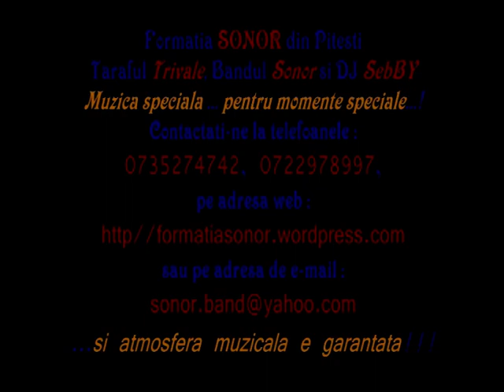Formatia Sonor din Pitesti - A1 Km 55 Popasul Iancului 3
Formatia SONOR - 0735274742 .Muzica pentru evenimente in Bucuresti, Pitesti, Mioveni,Ploiesti, Brasov, Sibiu, Rm. Valcea, Craiova, Slatina, Alexandria, Giurgiu, Constanta, Buzau, Sinaia, Campulung, Curtea de Arges ...